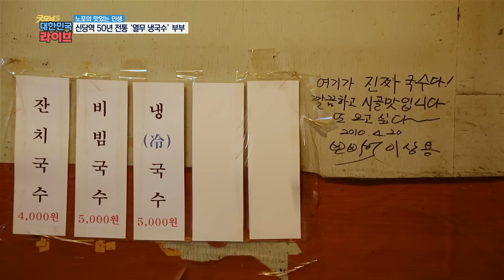“시원한 게 눈이 번쩍 뜨여요.” 무더위에 집 나간 입맛 찾아주는 🧊냉국수 모음집 Korean Food｜KBS 방송